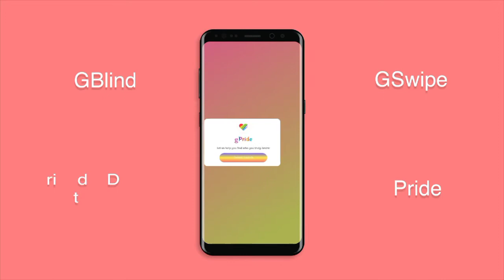Glee with Glii - App for LGBTQ+ Community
Glee with Glii